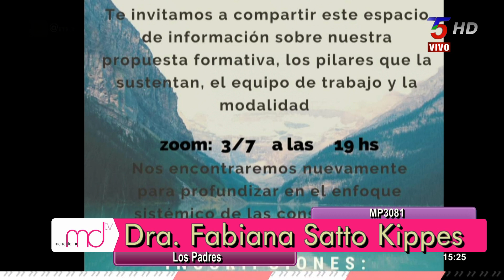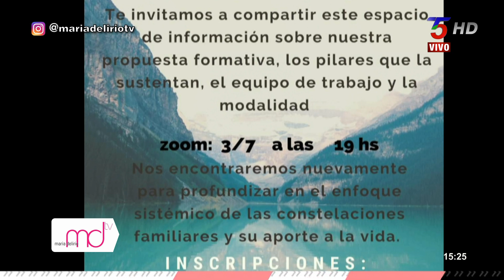Fabiana Satto Kippes - Los padres -